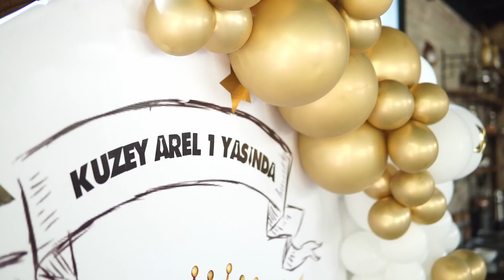1 yaş doğumgünü partisiii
Kuzey Arel 1 yaşında